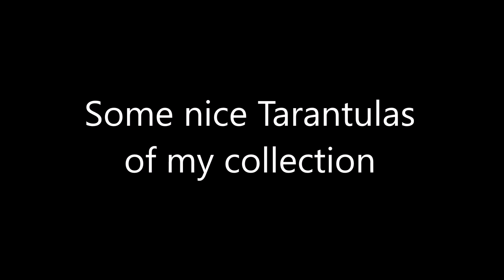Some nice Tarantulas of my collection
Greatest Spiders, Tarantula collection